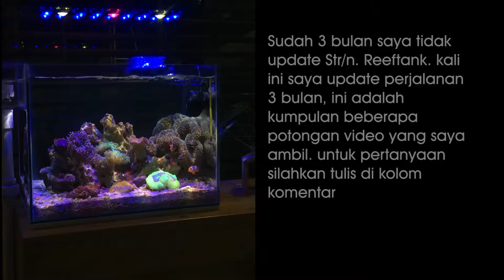Set-Up Reef Tank Minimalist Stori/ine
ini adalah cara saya sebagai pemula untuk membuat atau merancang reef tank minimalist awalnya terkesan simpel tapi lama kelamaan kalian bisa melihat perkembangan yang saya lakukan di reef tank ini.

this is my way as a beginner to make and design a minimalist reef tank, it seems simple but over time you can see the progress that I have made on this reef tank.